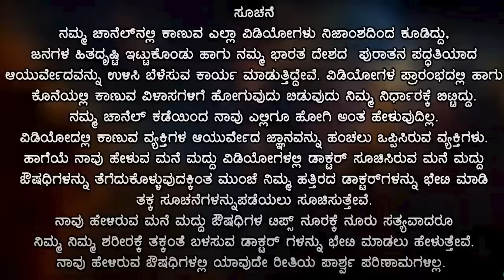ದಿನಕ್ಕೊಂದು ಬೆಟ್ಟದ ನೆಲ್ಲಿಕಾಯಿ ಸೇವಿಸಿ | amla juice benefits in kannada | nellikai benefits in kannada